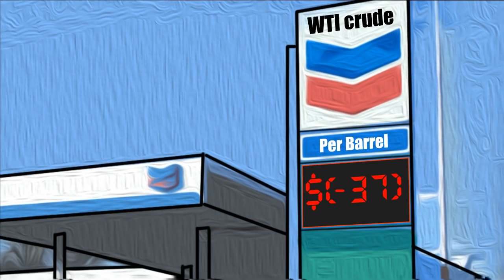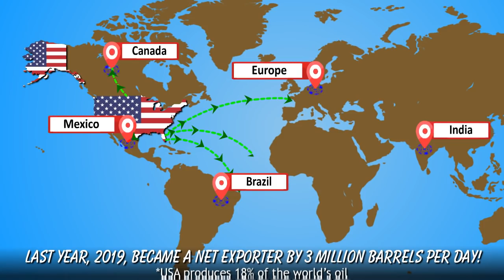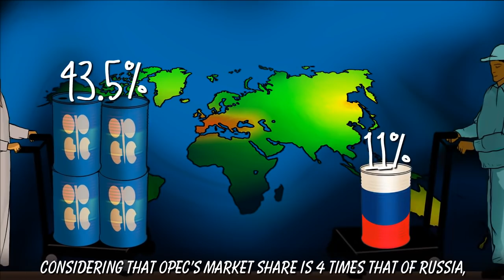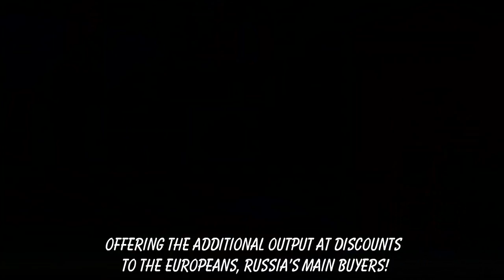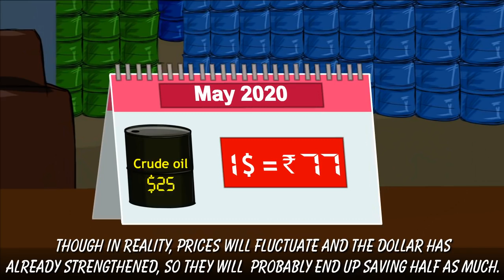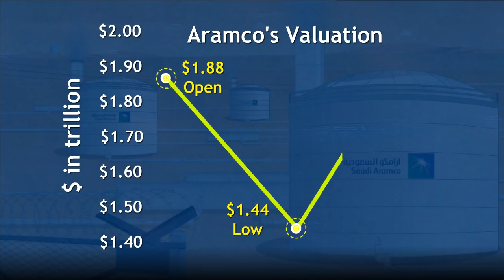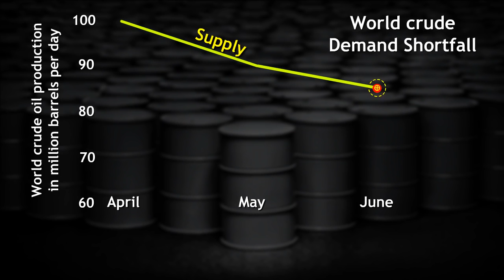The back story of what led to oil prices turning negative.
While oil prices may well have fallen dramatically during the worldwide lock down anyway, they were helped on their downward journey by two stubborn entities.

Sources

Time
Russia and Saudi Arabia’s battle royal over oil price; Ian Bremmer; Mar 30, 2020

How Aramco’s Huge I.P.O. Fell Short of Saudi Prince’s Wish, Kate Kelly and Stanley Reed, Dec. 6, 2019
How a Saudi-Russian Standoff Sent Oil Markets Into a Frenzy, Stanley Reed, March 9, 2020
OPEC Proposes a Large Cut in Oil Output, Stanley Reed, March 5, 2020
Saudi Arabia’s Crown Prince Had Been Lying Low. That’s Over, David D. Kirkpatrick
Behind the Russia-Saudi Breakup, Calculations and Miscalculations, Andrew Higgins and Andrew E. Kramer, March 10, 2020
Oil Nations, Prodded by Trump, Reach Deal to Slash Production, April 14, 2020
Too Much Oil: How a Barrel Came to Be Worth Less Than Nothing, Stanley Reed, April 20, 2020

Reuters
U.S. to become net petroleum exporter in 2020: EIA, Devika Krishna Kumar, December 10, 2019
India may top up strategic tanks with Saudi, UAE oil, Nidhi Verma, March 17, 2020
India plans to fill strategic oil storage by the third week of May, April 14, 2020

Live Mint
Why consumers won’t gain from cheap oil, Vivek Kaul, 12 Mar 2020

In 3 weeks, economic loss from lockdown at ₹4.8L cr, says IIT-B; Hemali.Chhapia; Apr 17, 2020
Exports dive 35%, biggest monthly drop since 1991; Apr 16, 2020

Associated Press
Oil prices shoot up as attack on Saudi facility disrupts output, September 17, 2019